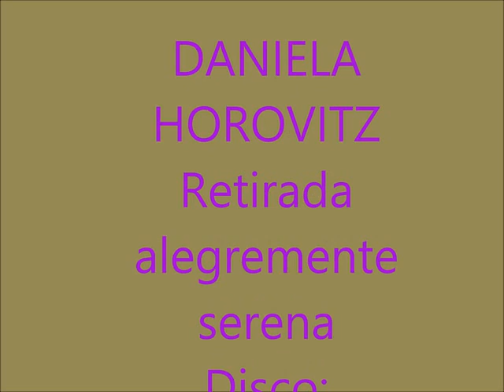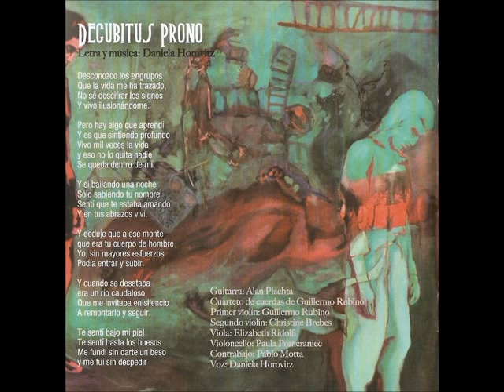Daniela Horovitz - Retirada alegremente serena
Dice Nick Cave :  (en esa excelente y altamente recomendable Película-Documental sobre su vida y su obra, llamada: 20.000 Dias en la tierra) Algo asì como,  que hay canciones que están condenadas a permanecer indefinidamente en los anaqueles,  ……..y otras que  se  van reinventando y creciendo con el tiempo,  y  con   las escuchas,  y……con  las interpretaciones en vivo.
Yo agregarìa,  que hay miles o millones de discos  en   esa misma situación….
Por eso, (en estos tiempos de “eurovisiones”, de “viñas de los mares”, de “cosquines”, de “concursos de la CABA”, de “Festivales punk en los despachos del poder” y  de billboards awards alternativos …  de  “Full álbums”, convertidos  en Oferta y subidos gratuitamente  por  los mayoristas  y/o  nuevos empresarios-emprendedores independientes- de hoy o de los “trolls” que son los nuevos imbéciles mercenarios de ayer y de hoy  )…. Cuando “bajamos” un disco de la “repisa” luego de varios años, y la mayoria de sus canciones siguen provocando la misma emoción que la primera vez: Significa que vale la pena volver a “subirlas” –mas alla de sus “números de venta”, de los estudios de mercadotecnia de sus productores y amigos, mas alla de los “vaivenes políticos” que vienen y van o que van y que vienen – como siempre-
Por todo eso, y mucho mas,
Acà van algunas canciones del segundo disco solista de Daniela Horovitz, DESMESURA,  del año 2013 –cantante de la banda Los Amados (que nunca me gusto) e integrante fundamental de la banda La impertinente señorita orquesta (banda que siempre ame) y alguna “yapa” en vivo -que aunque no tengan la mejor imagen ni sonido-…
Espero las disfrutéis….